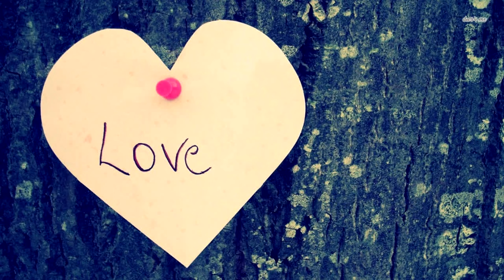Монахиня не знала, что её снимает камера. Только посмотрите, что тут произошло!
Для монахов очень важно было удерживать себя от соблазна общения с противоположным полом. Особенно строго соблюдали это условие в женских монастырях. В Средние века монахинь, которые были уличены в «нехватке веры», быстро усмиряли тяжелым трудом